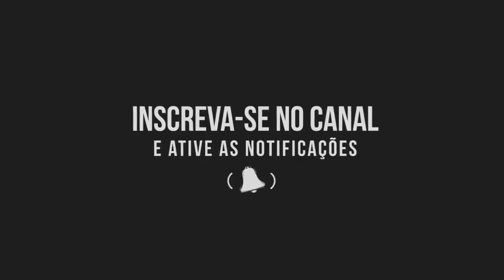Banda Luxúria - Coletânea do Luxo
Siga nosso Instagram: @arrochadeiradobrasil

Artista: Luxúria
Álbum: Coletânea do Luxo
DIVULGUE CONOSCO: